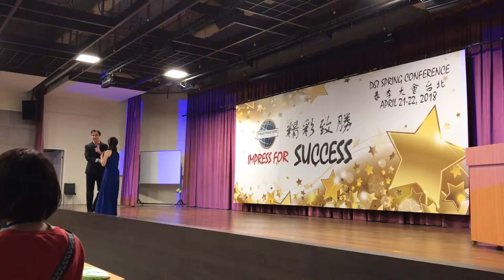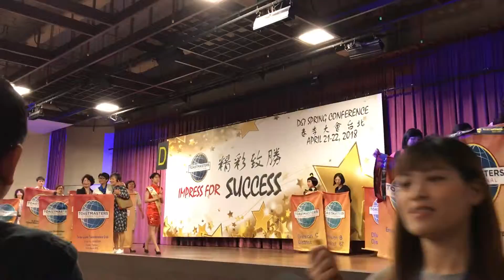Toastmsdter grand opening host 2018